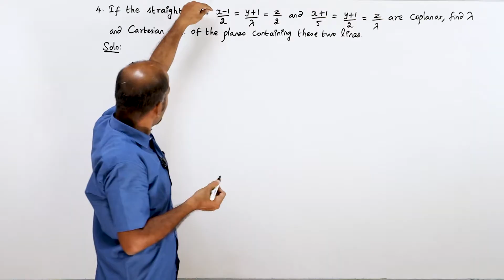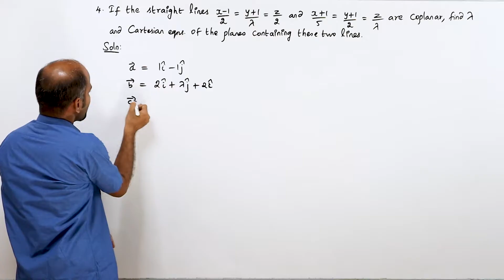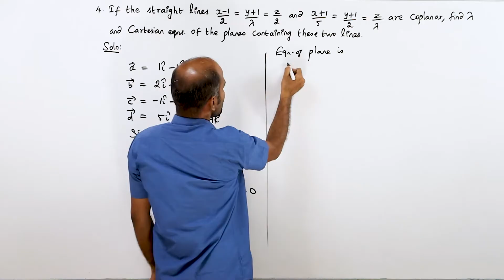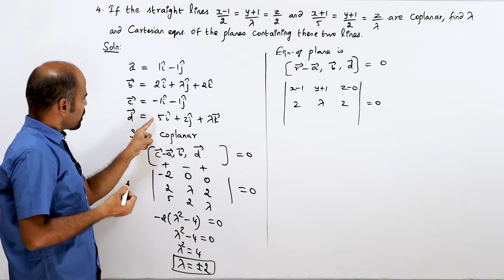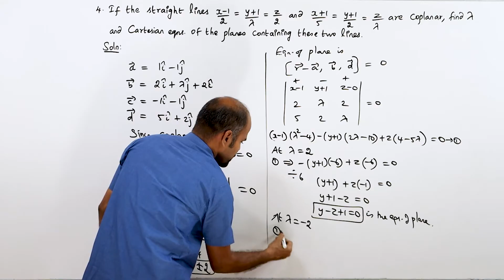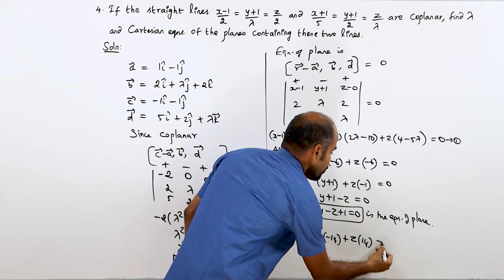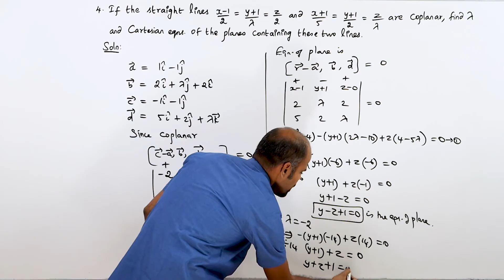+2 | Ex - 6.8 | Sum No. 4 | Vector Algebra | Class 12 | State Board | ram maths